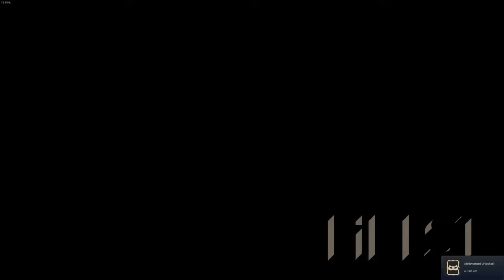Mission 4 - Art Gallery - One Tool & Undetected [HEIST]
No hiding spots, One Tool, Undetected.

[Time-stamps]
0:00 - Map
0:29 - Gallery
2:29 - Getting out

. Tictactictac . brainmanager .

Thank you my Twitch subs!
. brainmanager . skeeght . Gynovin . SunnyFlower5 . MrSharpCLAW . slothslayer .